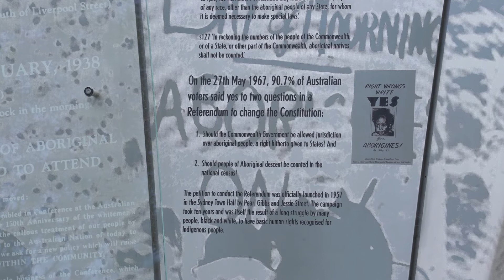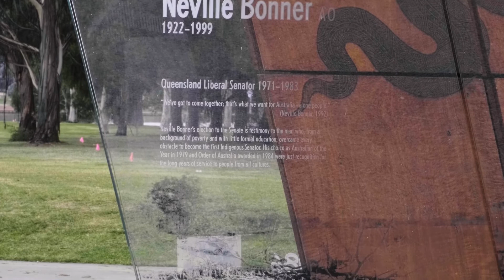Leadership and Referendum | Reconciliation Place Virtual Tour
We acknowledge the traditional custodians of this land and pay respect to their leaders, past and present. Visitors to this website should be aware that names may be mentioned, or images portrayed, of people who are now deceased. Any distress this may cause is sincerely regretted.

Ngunna yerrabi yanggu is a traditional welcome to Ngunnawal country meaning ‘(you may) walk on this country now'.

Our first artwork, Leadership, focuses on two Aboriginal men. Neville Bonner, a Jagera man, fought for his people 'within the system', and became the first Indigenous Senator in the Australian Parliament (1971). Vincent Lingiari, a Gurindji man, led his people in a walk-off at Wave Hill Station in the Northern Territory in 1966 which began the Aboriginal land rights movement in Australia.

Our second artwork is Referendum. At the 1967 Referendum, 90.77% of Australian voters said 'Yes' to the Australian Government making laws specifically relating to Indigenous Australians, and for the inclusion of Indigenous Australians in the national census. This empowered the Commonwealth to override discriminatory State legislation and to enact special laws and programmes for Indigenous Australians. This artwork incorporates extracts from the referendum documents and the Australian Constitution. Archival images illustrate the events which led to the referendum, including the Official Day of Mourning in 1938, and the delegates attending the Federal Council for Advancement of the Aborigines and Torres Strait Islanders.